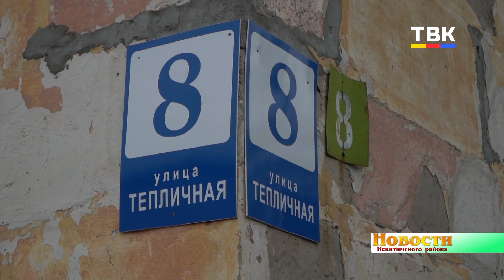«Оказывается, работы можно делать в срок». Смена подрядчика пошла на пользу домам в п.Чернореченский